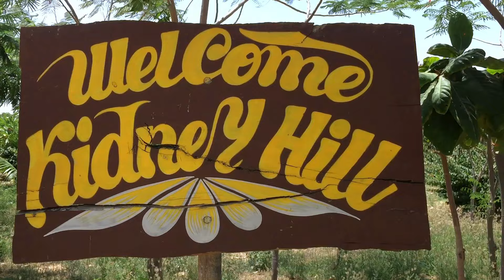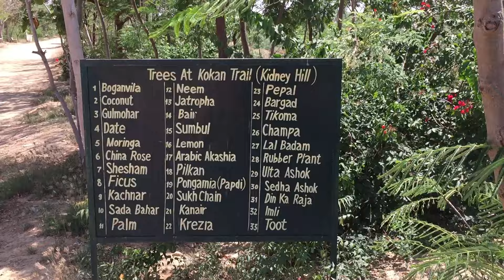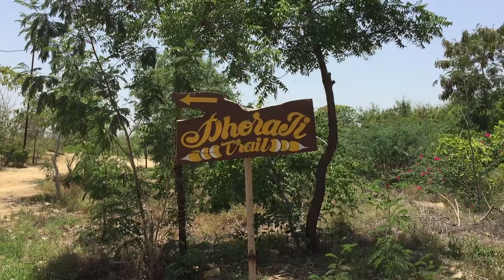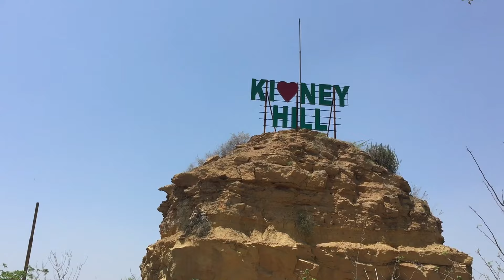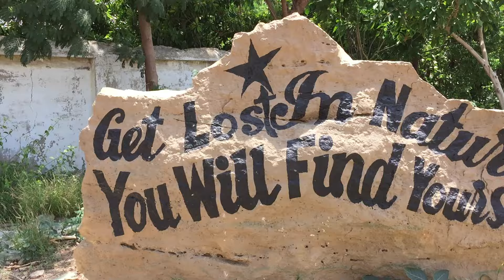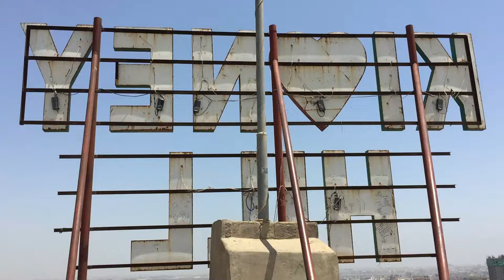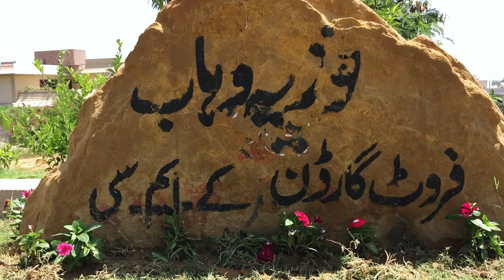Kidney Hill Park Vlog | Ahmed Ali Park | Location Karachi Pakistan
Kidney Hill Park, also known as Ahmed Ali Park, is an urban park located in Karachi, Pakistan. The park is known for its kidney-shaped hilly terrain and is considered one of the highest points in Karachi. The park was designated as a public area in the early 1960s. Despite this, it remained inaccessible to the public for approximately half a century due to unlawful occupation by various public and private entities. In 2019, a significant anti-encroachment campaign was launched in the city by the Supreme Court of Pakistan. As a result of this initiative, all unauthorized structures within the Kidney Hill Park were removed, including a mosque, a shrine, and a graveyard. After the park land was cleared, the Karachi Metropolitan Corporation (KMC) initiated a project to transform Kidney Hill Park into a modern urban forest. The park, which covers an area of over 82 acres, is a nurturing ground for more than 140,000 plant saplings. The KMC has planted a diverse range of trees, such as Neem, palm, and date trees. The park is also equipped with various walking trails and cemented pathways. In addition to the urban forest, the park is set to house a waterfall, touted to be one of the largest in Pakistan. The waterfall, named in honor of the late former prime minister Benazir Bhutto, was inaugurated by Karachi's Administrator, Barrister Murtaza Wahab. The waterfall is projected to be 200 feet long and 25 feet high.

ABOUT MY CHANNEL:
Hi! I’m Faizan Gill. On my channel, you will find Travelling, Historical Daily life Style Vlogs. I love sharing Daily vlogs, food Vlogs Travels vlogs, Historical Places Visits with you guys as I experience them myself.